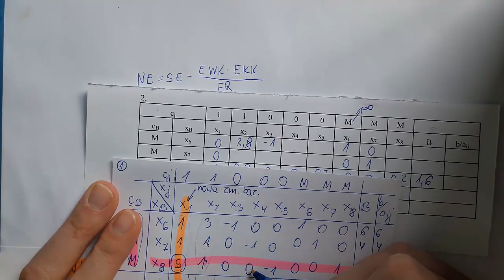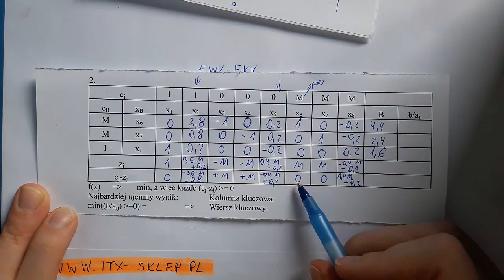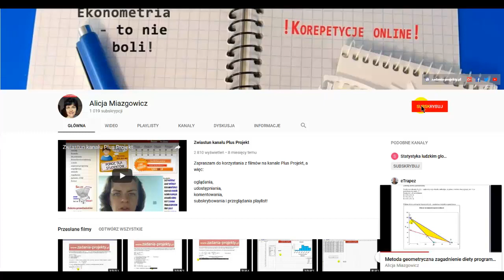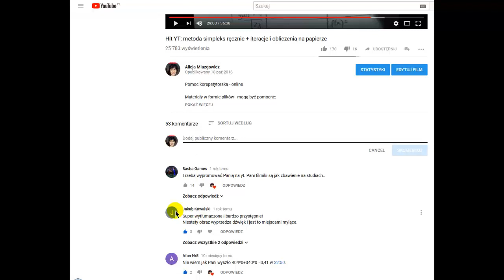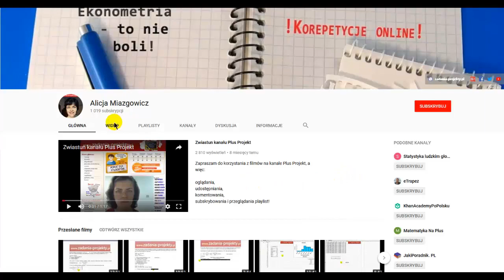Metoda simpleks - na minimum - przejście z 1. na 2. tablicę simpleks - nieoptymalną